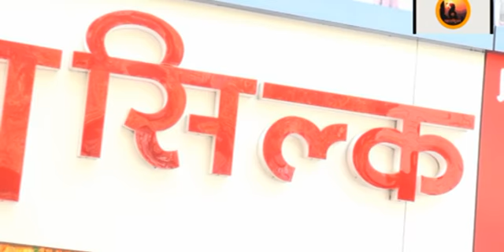Vastrakala 9372003023/9371003023/9890000090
Vastrakala
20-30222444  +(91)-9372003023, 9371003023, 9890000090  Shop No 6 Winners Window, Off Fergusson College Road, Fergusson College Road, Pune - 411004, Behind Vaishali